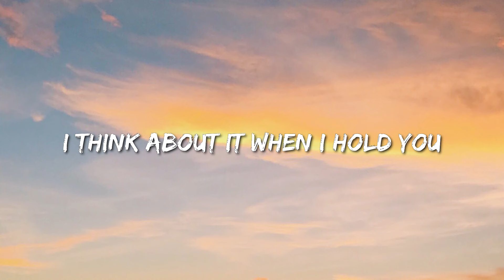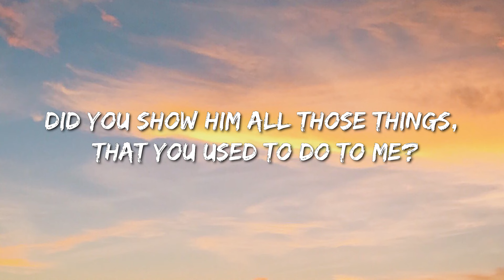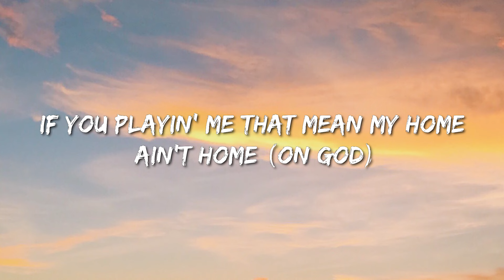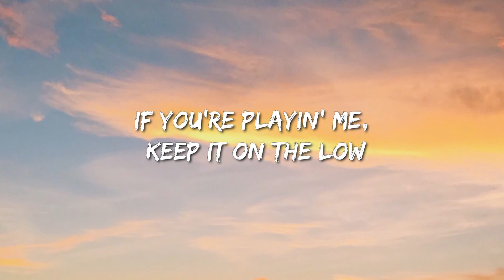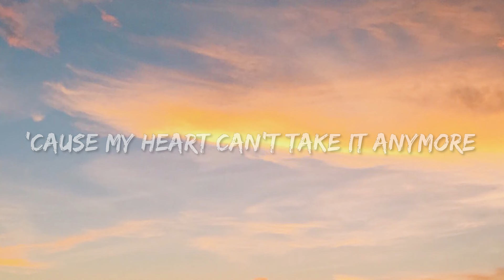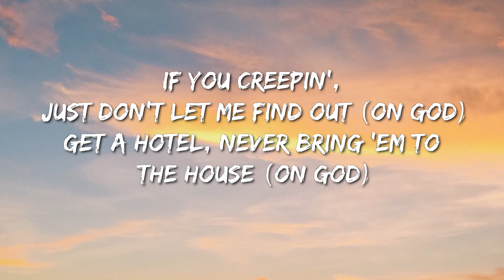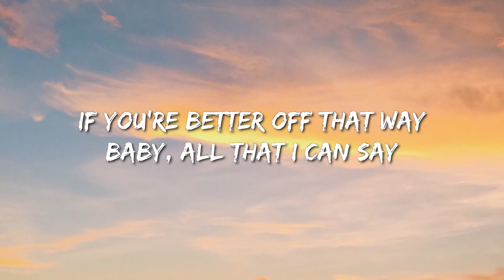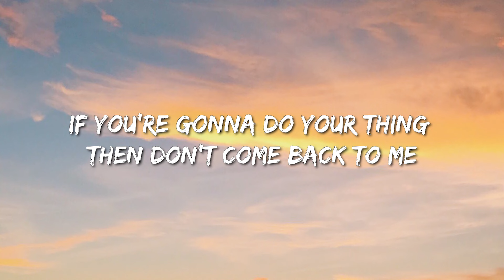Metro Boomin, The Weeknd, 21 Savage - Creepin' (Lyrics) - Jordan Davis, Bailey Zimmerman, Eslabon Ar